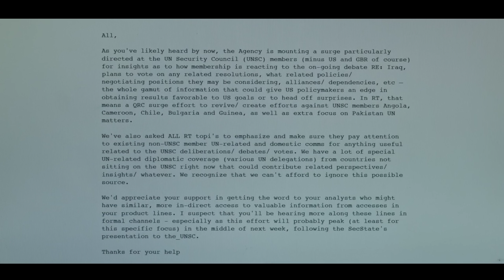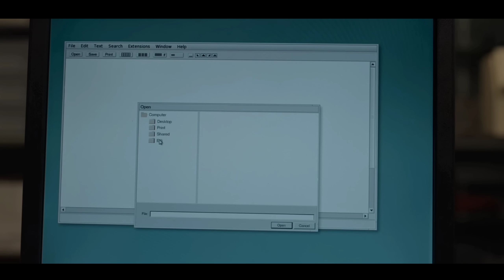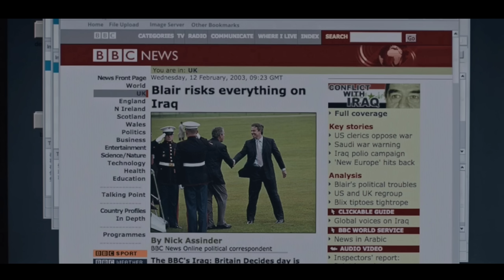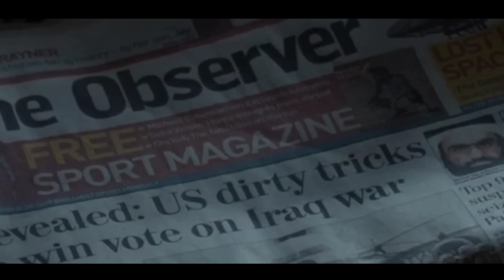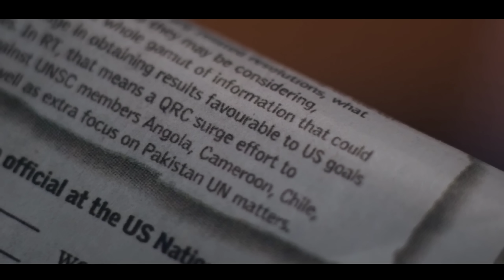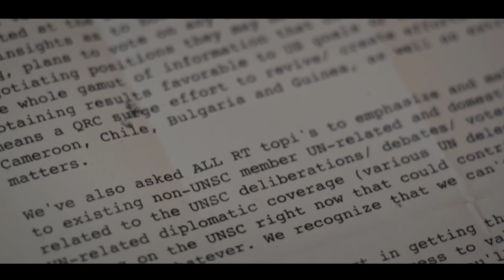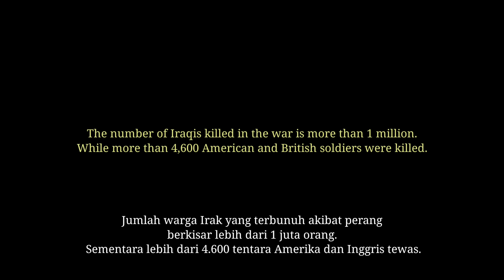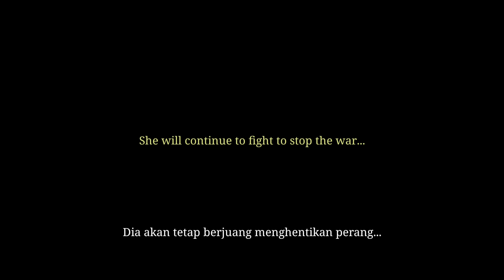Film ini (agak) Sensitif... 🇬🇧 🇺🇸 🇮🇶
Pengisi Suara :
Ricat Chandra

Manager :
Joko Mulyanto

Editor :
Anton Ramdhani
Jovan Alexsander
Iman Ramadhani

Penulis :
Firda Oviyana
Franscisca Ayu

Judul Film :
0FFlCl4L S3CR3TS 2019